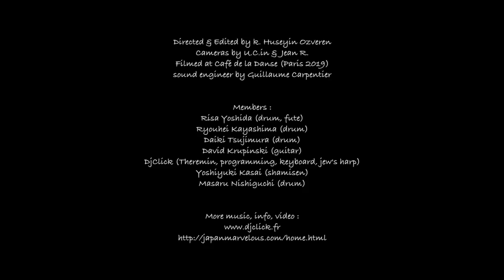【ONE WORLD】Min-On’s overseas concerts series | 2019 | France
【One World】
Min-On’s overseas concerts series held in France on June 14, 2019, at CAFÉ DE LA DANSE in Bastille, Paris.

Performed by:
Japan Marvelous Drummers
Masaru Nishiguchi (Drum)
Risa Yoshida (Drum, Flute)
Ryouhei Kayashima (Drum)
Daiki Tsujimura (Drum)

Yoshiyuki Kasai (Tsugaru Shamisen)
DJ Click (Theremin, Programing, Keyboard, Jew’s harp)
David Krupinski (Guitar)